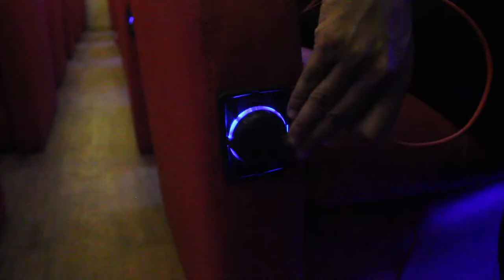Luxury Bus || VOL 5.2 | Motorhome Adventures ft. Caravan Conversion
Volume 5.2 ;)

You can get your dream Caravan/Motorhome/RV’s/Food Truck/Luxury Bus/Building as per specification built here :

If you are confused why not rent one first